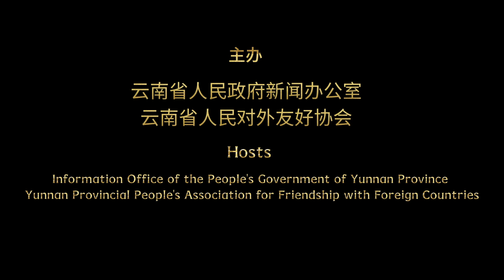"The Water-Sprinkling Festival"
当地时间9月30日，2023年“花好月圆”跨国中秋晚会曼德勒专场，金多堰妇女慈善会带来缅甸舞蹈《泼水节》，演员们在欢快的舞步中表达美好的祝福。

由云南省人民政府新闻办公室、云南省人民对外友好协会主办的“2023年‘花好月圆’中秋文化交流活动走进缅甸”9月25日-10月1日举行，通过举办2023年“花好月圆”跨国中秋晚会（仰光专场、曼德勒专场）、“有一种叫云南的生活”图片展、2023年“花好月圆”跨国中秋文艺联欢会（马德岛专场）等活动，传递中秋佳节团圆温度，弘扬中缅传统“胞波”情谊，深化中缅两国全面战略合作伙伴关系，加强滇缅文化交流互动，促进云南与缅甸等南亚东南亚国家文化交流。

2023 "Harmony of Flowers and Moon"Cross-border Mid-Autumn Evening Gala (Mandalay session) was put on stage on September 30th local time. Jin Duoyan Women’s Charity Federation presented the Burmese dance "The Water-Sprinkling Festival" which showcased the sincere blessings via cheerful dance movements.